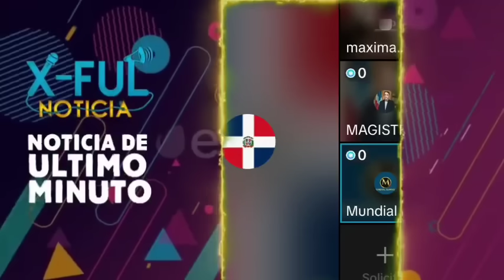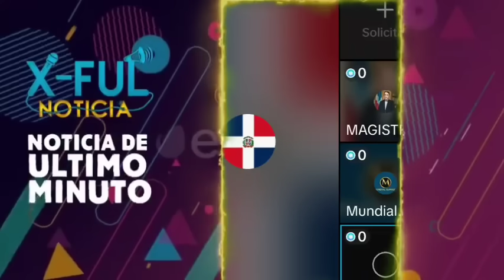Noticias de último minuto" Mira lo que acaba de Ocurrir ahora mismo en la frontera RD con Haiti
X NOTICIAS

Noticias X

Noticias_X

¡INCREÍBLE! Noticias de hoy Explotó la "BOMBA" en plenas Votaciones presidenciales

Noticias de último minuto!! Explotó la "BOMBA" Roque Espaillat es traicionado por Ramfis Trujillo

Policía Nacional

NOTICIA DOMINICANA.

Operación Medusa.

Caso Medusa.

X-FUL NOTICIAS

X-FUL

X FULL

X FULL

Operación Calamar

X-FUL

X-FULL

X FULLfe